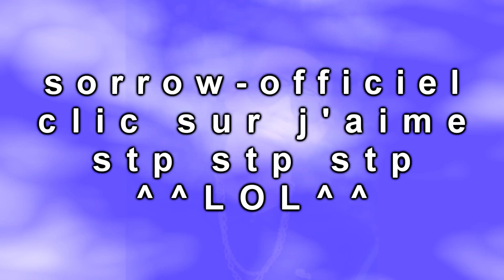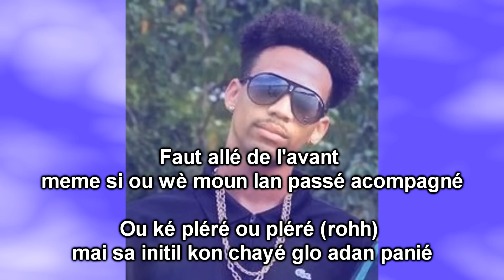Sorrow - Tombé Love feat Kryssy (yoguiyo musik)